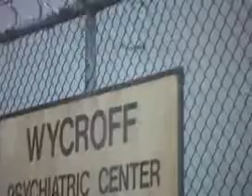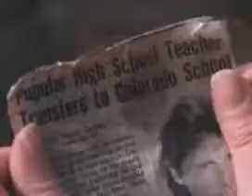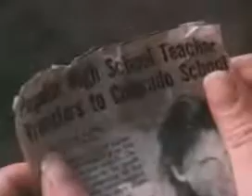Terror in the shadows (TERROR EN LA SOMBRA) Subtitulada 1995